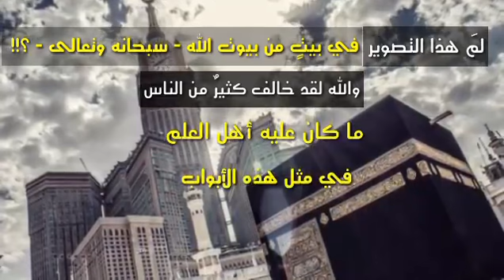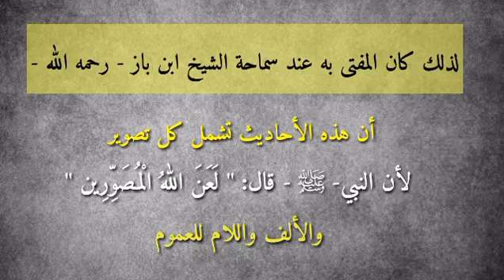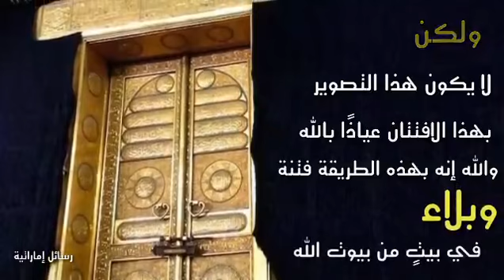فتنة التصوير في الحرم للشيخ أسامة العمري حفظه الله